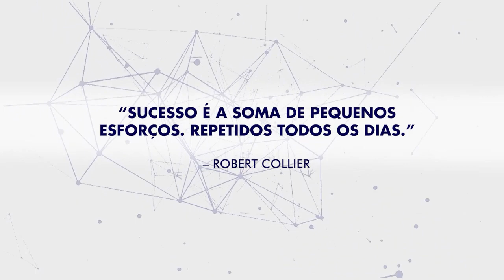Empresários de Sucesso TV entrevista a Agile Think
Entrevista dos C-Level da Agile Think para o Programa Empresários de Sucesso TV (Band News) com Daniel Canniato